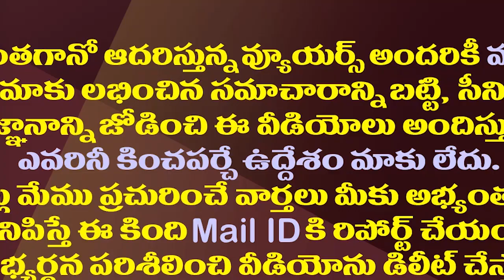చంద్రబాబు మళ్ళీ ఢిల్లీ పయనం..కమలనాధులు కరుణిస్తారా?| Chandrababu Decided to Go To Delhi Once Again